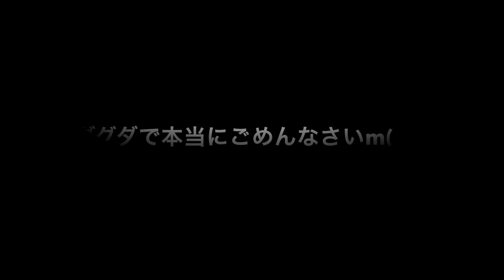『白猫プロジェクト』キャラガチャ8連+おまけ/3000万DL記念キャラ追加/フォースター★プロジェクト9th⑨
溜まったジュエルでちょこちょこ回したの繋げてあります(o^^o)
いつも通りフラン狙いw
この前の悲劇！？のダメージでかいですが、
これからもボチボチ頑張っていきますので、

フォースター★プロジェクト9thガチャの別動画です◟(◍´Д`◍)◞